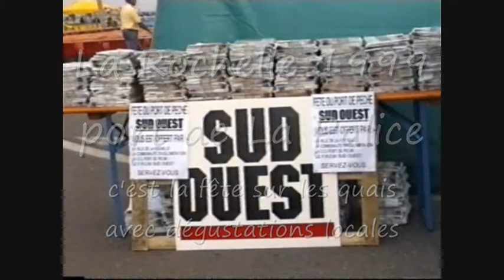La Rochelle fête à La Palice 2001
sur les quais de La Palice, à La Rochelle, c'est la fête à la dégustation des spécialités locales